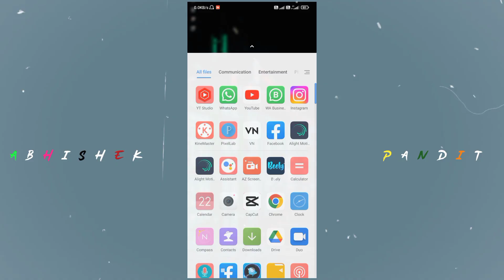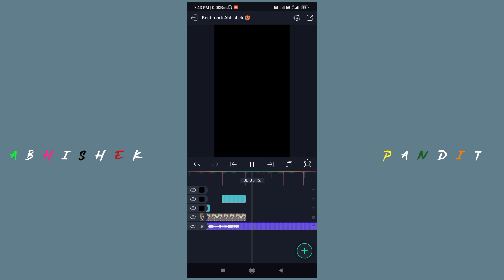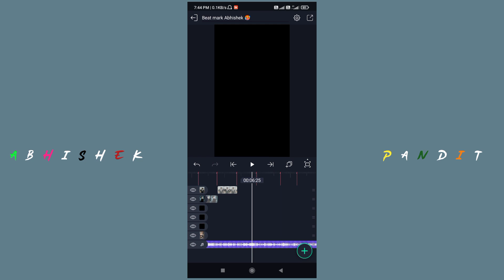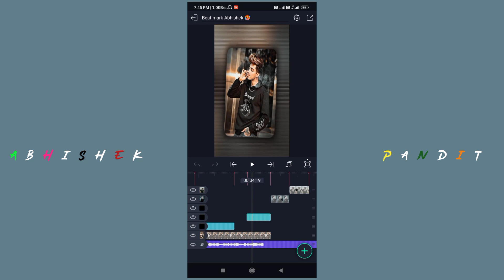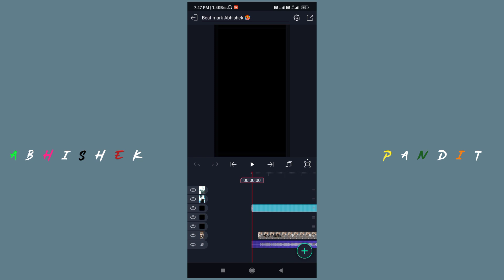New Trending Attitude Xml Photo & Video Editing Alight Motion Video Editing | Alight Motion Xml Edit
𝐀𝐛𝐨𝐮𝐭 𝐯𝐢𝐝𝐞𝐨📸.
Hello Friends:- New Trending Attitude Xml Photo & Video Editing Alight Motion Video Editing | Alight Motion Xml Edit

alight motion
3d video editing alight motion